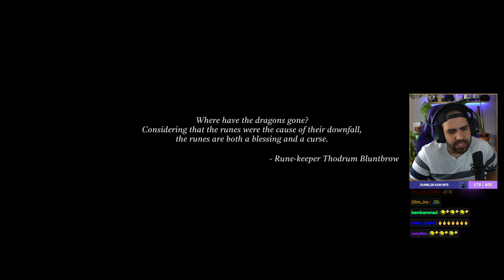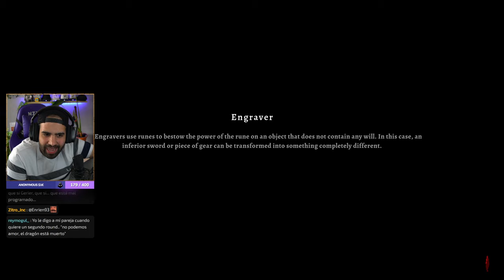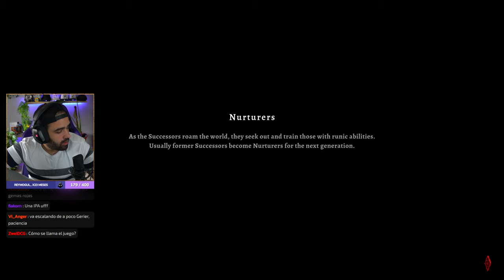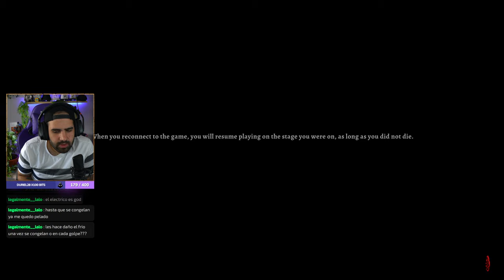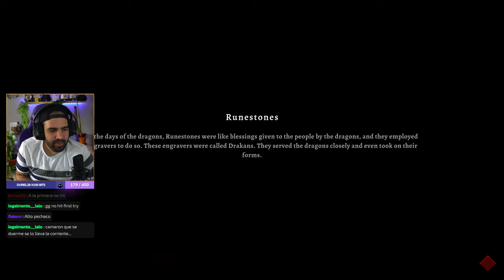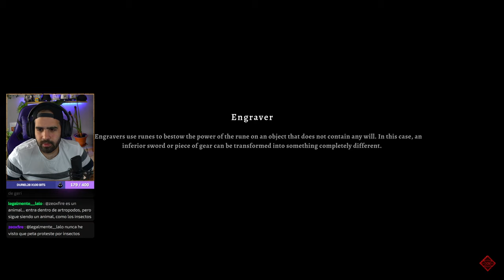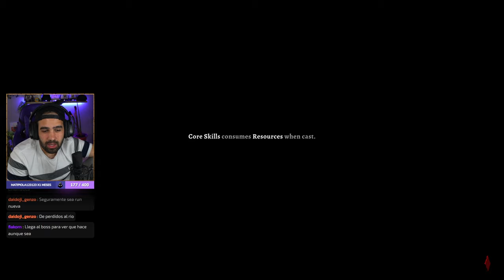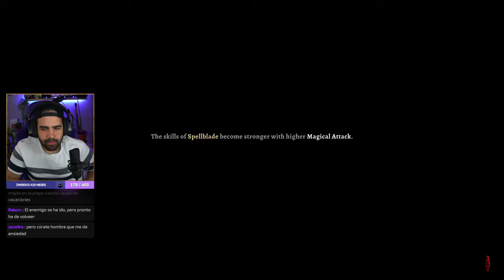DRAGON IS DEAD es un JUEGAZO